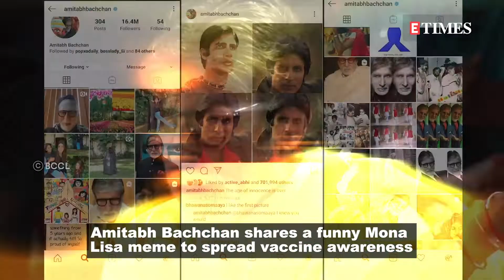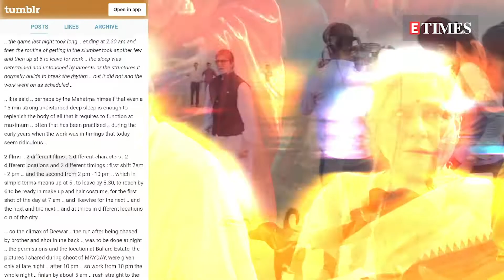Amitabh Bachchan shares 'Mona Lisa' meme urging all to get vaccinated amid COVID-19 crisis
Megastar Amitabh Bachchan recently took to Instagram and shared a post to raise vaccination awareness. Funnily enough, he used a collage of pictures which also featured the 'Mona Lisa', a world-famous portrait painting by renowned Italian artist Leonardo da Vinci to put across the message. Along with it, he wrote, '… need I say more .. no one should be left out ..'